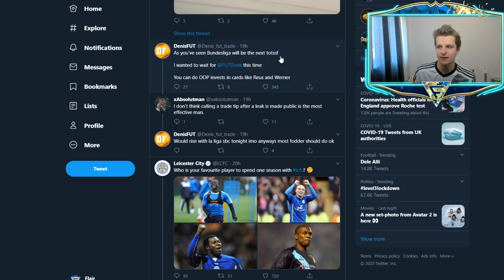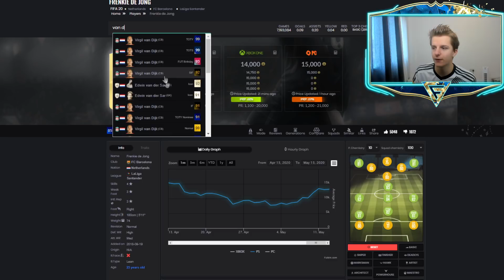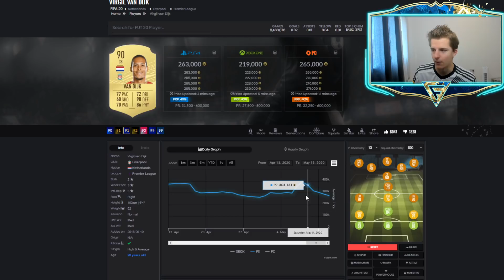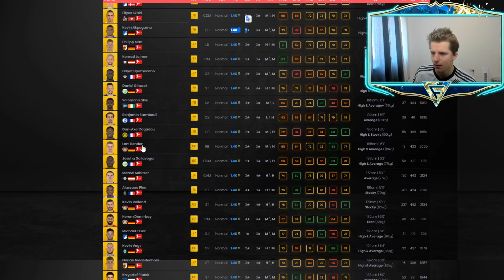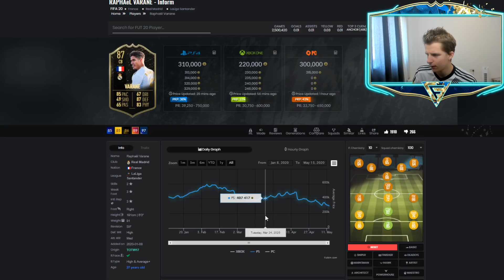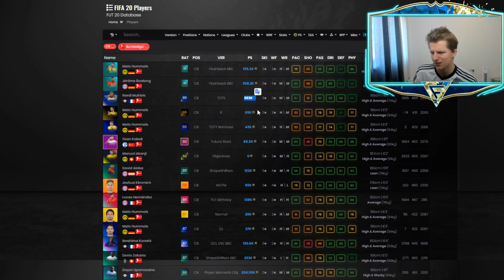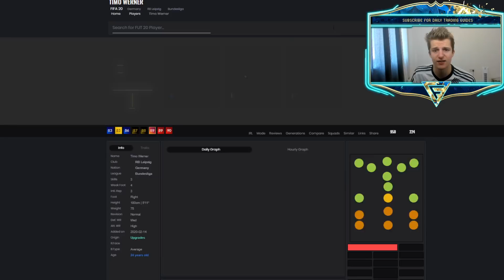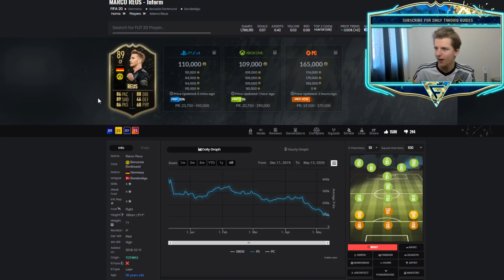MY INVESTMENTS FOR BUNDESLIGA TOTSF ON FRIDAY FROM A FIFA MILLIONAIRE